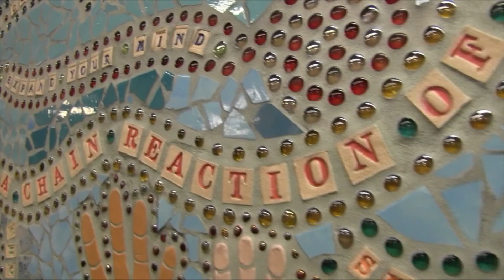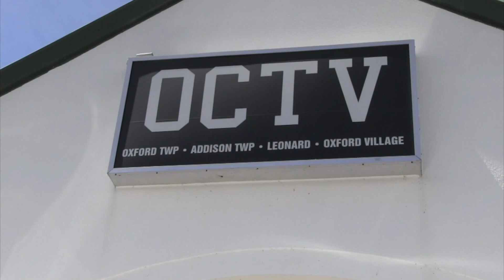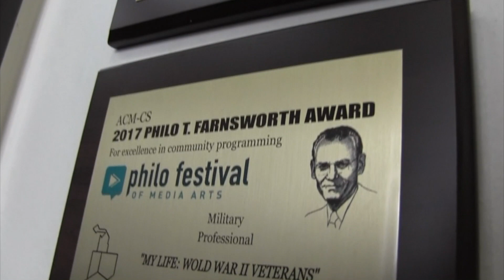Schooling Around: Episode 91